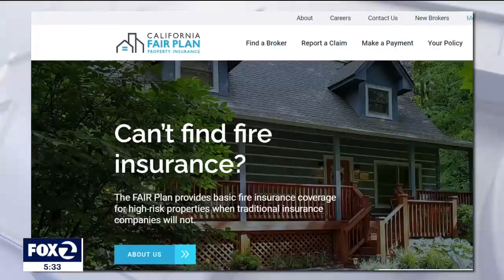KTVU-SF (FOX) - San Francisco, CA: California Insurers Want Deregulation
Harvey Rosenfield says insurers are deliberately creating an insurance shortage and panic to gain leverage over the legislature to allow insurers to use self-created computer rate pricing models automatically.